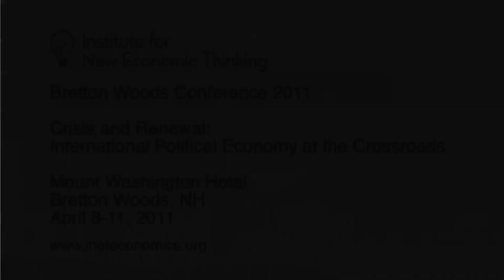Q&A: Complexity in Economic Theory - INET Panel (5/5)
Eric Beinhocker moderates the panel discussion Exploring Complexity in Economic Theory at INET's Bretton Woods Conference on April 10, 2011.